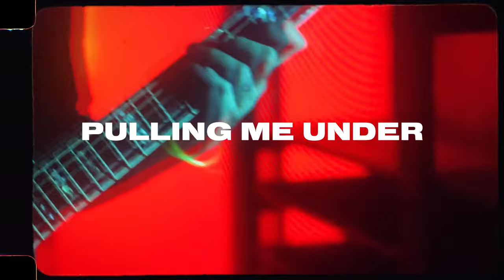Young Misery - Pulling Me Under (Offical Music Video)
What keeps every part of me
Feeling like they're all lost at sea
So perfect for drowning
And I can't see what's beneath

It's pulling me under over again
Guiding me further from all that I know
This currents not bringing me home

Feels like we're running from the rain
But the storms approaching
Didn't always see this coming
We can take our turn
Drawing in the same water
Like we never learn

What keeps you holding your breath anyway
You do it like there's anything left to say
Whatever makes it easier to bare
Now we know what we were meant for after all

If the storm erased our path
If your luck could never last
If you stay long enough
You can watch me collapse

Produced, Mixed & Mastered at Apollo Production Studios
Video by The Noise Garden